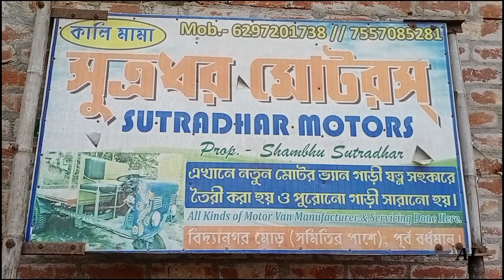Motor van manufacture and repair pH :- 6297201738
:: Sutradhar Motor's ::
Vidyanagar, East Bardhaman
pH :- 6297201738